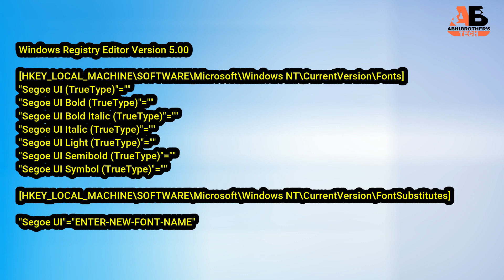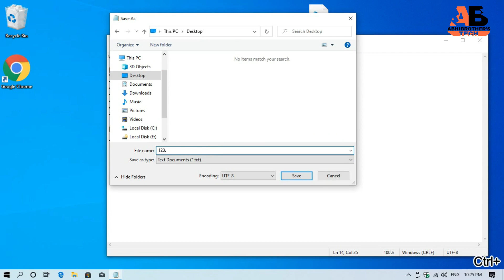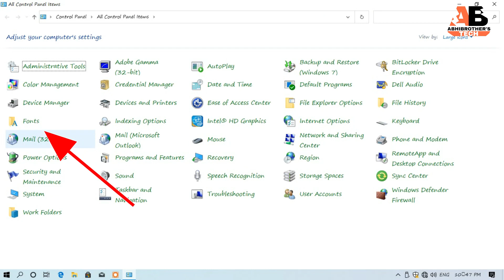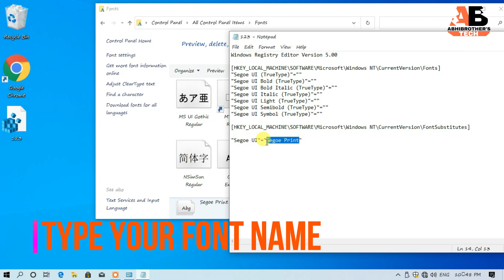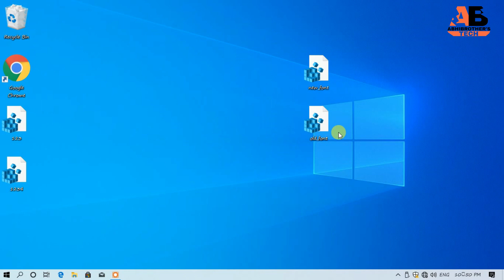Change System Font: How to Change the Default Font on Windows 10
Today in this video I'll show You how you can change your default windows 10 Fonts you can select the different type of fonts on your windows 10 pc and this process is work on All windows version like 7/8/10.

new fonts style

[HKEY_LOCAL_MACHINE\SOFTWARE\Microsoft\Windows NT\CurrentVersion\Fonts]
"Segoe UI (TrueType)"=""
"Segoe UI Bold (TrueType)"=""
"Segoe UI Bold Italic (TrueType)"=""
"Segoe UI Italic (TrueType)"=""
"Segoe UI Light (TrueType)"=""
"Segoe UI Semibold (TrueType)"=""
"Segoe UI Symbol (TrueType)"=""

[HKEY_LOCAL_MACHINE\SOFTWARE\Microsoft\Windows NT\CurrentVersion\FontSubstitutes]

Default Fonts:-

[HKEY_LOCAL_MACHINE\SOFTWARE\Microsoft\Windows NT\CurrentVersion\Fonts]
"Segoe UI (TrueType)"="segoeui.ttf"
"Segoe UI Black (TrueType)"="seguibl.ttf"
"Segoe UI Black Italic (TrueType)"="seguibli.ttf"
"Segoe UI Bold (TrueType)"="segoeuib.ttf"
"Segoe UI Bold Italic (TrueType)"="segoeuiz.ttf"
"Segoe UI Emoji (TrueType)"="seguiemj.ttf"
"Segoe UI Historic (TrueType)"="seguihis.ttf"
"Segoe UI Italic (TrueType)"="segoeuii.ttf"
"Segoe UI Light (TrueType)"="segoeuil.ttf"
"Segoe UI Light Italic (TrueType)"="seguili.ttf"
"Segoe UI Semibold (TrueType)"="seguisb.ttf"
"Segoe UI Semibold Italic (TrueType)"="seguisbi.ttf"
"Segoe UI Semilight (TrueType)"="segoeuisl.ttf"
"Segoe UI Semilight Italic (TrueType)"="seguisli.ttf"
"Segoe UI Symbol (TrueType)"="seguisym.ttf"
"Segoe MDL2 Assets (TrueType)"="segmdl2.ttf"
"Segoe Print (TrueType)"="segoepr.ttf"
"Segoe Print Bold (TrueType)"="segoeprb.ttf"
"Segoe Script (TrueType)"="segoesc.ttf"
"Segoe Script Bold (TrueType)"="segoescb.ttf"

[HKEY_LOCAL_MACHINE\SOFTWARE\Microsoft\Windows NT\CurrentVersion\FontSubstitutes]